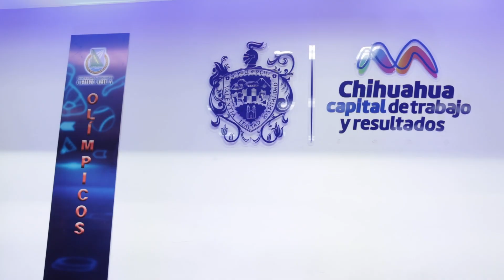Felicita alcalde Bonilla a ganadores del Premio del Deporte Vikingo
El alcalde Marco Bonilla, reconoció a los ganadores del “Premio del Deporte Vikingo”, el cual se entrega a egresados de la Facultad de Ciencias de la Cultura Física de la Universidad Autónoma de Chihuahua (UACH) que han puesto en alto el nombre de la Capital con su destacada participación como deportistas y entrenadores en competencias de talla nacional e internacional.